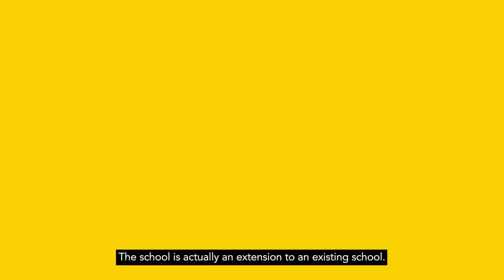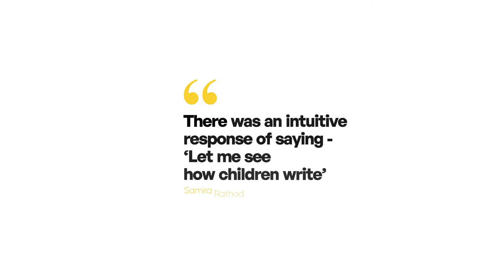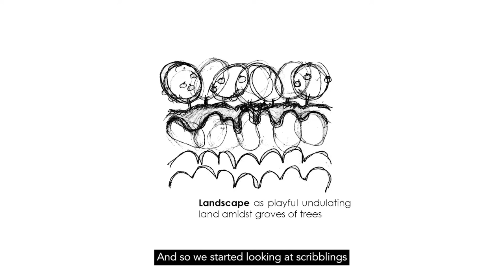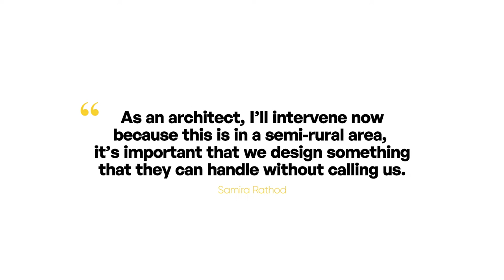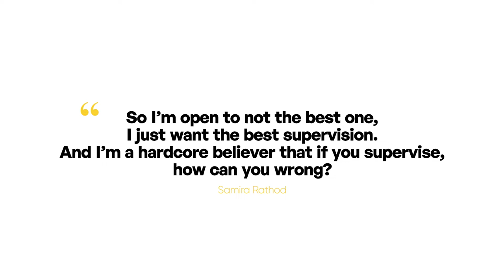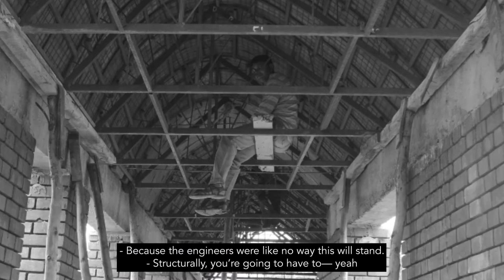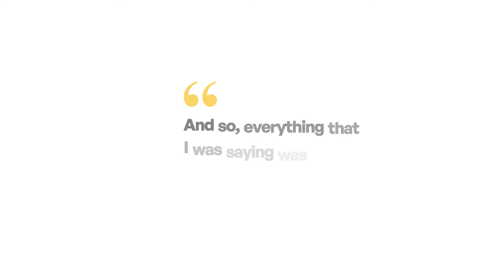Those Who Design | Ep 10 | Samira Rathod on challenges of building a school in a town in Gujarat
In the tenth and final episode of Those Who Design series, Anubhav Gupta is in conversation with architect Samira Rathod. The two architects discuss Rathod's project, a school she designed in a remote and rural area of Gujarat. To deliver this project, Rathod faced challenges at every front, starting from an interesting problem of the site moving to a new location. She fared them all to build a splendid school, and is yet extremely honest and candid about her mistakes through the project. Watch this fascinating conversation on this brilliant architectural project.

In the 9th episode, Mumbai-based architect Abha Narain Lambah shares the incredible story of building the Jaipur metro and several projects it led on to.

In the 8th episode, Iranian-american architect Yasaman Esmaili tells us about transforming a derelict mosque into a library that shares its site with a new mosque that the team built for the village of Dandaji in Niger.

In the 7th episode, architect Shimul Jhaveri Kadri discusses the hotel at Bodhgaya in great detail from various perspectives.

In the 6th episode, architect Diana Kellog shares all about designing and building The Rani Ratnavati school in the middle of the Thar Desert in Rajasthan.

In the 5th episode, designer Rajesh Dahiya talks about rebranding the iconic Royal Enfield.

For the 4th episode, furniture designer Hemmant Jha of Honest Structures tells us about what goes into designing furniture that can recycled. His design and product decisions are based on his in depth study of the recycling process.

In the episode 3, Ayaz Basrai shares Studio Busride's approach through his best known projects, Smoke House Deli and Folly House.

In the 2nd episode, architect Ambrish Arora tells us about his experience of designing and building for the Orissa government. The building, Krushi Bhawan in Bhubaneswar has won several awards.

In the 1st episode, Professor Christopher Benninger, urban planner and architect candidly talks about  building the campus of Azim Premji University in Bangalore in India.